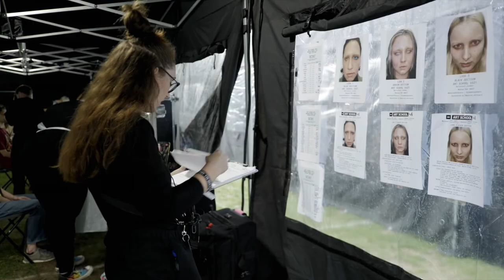Art School - Therapy (Teaser)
Film by MADD Creative
Directed/Edited by Craig Maddison
Camera Operators - Danny Cordeaux, Elliot Heffron & Amari James
Camera Assistants - Ivone Pacheco Britton & Maisy Prynn

Label - ART SCHOOL

DESIGNER & CREATIVE DIRECTOR
Eden Loweth

MUSIC
Celeste

PRODUCTION
Studio Boum

MAKE UP
Bea Sweat

HAIR
Shon Hyungsun

JEWELLERY & CERAMICS
Richard Porter x ART SCHOOL

FOOTWEAR
Dr Martens

EYEWEAR
T.D.Kent x ART SCHOOL

FILM
Madd Creative

STUDIO MANAGER
Elly Beckford

HEAD OF ATELIER
Row Seward